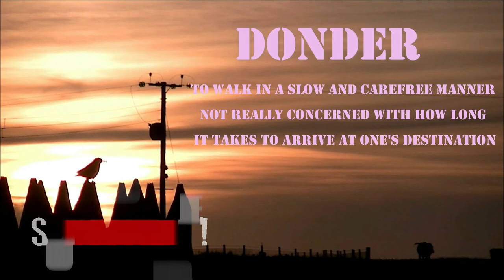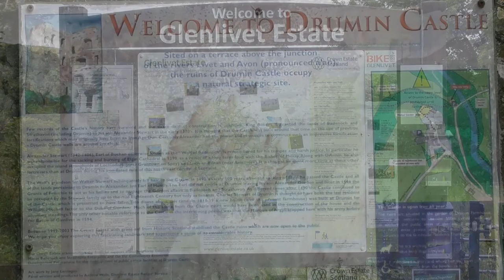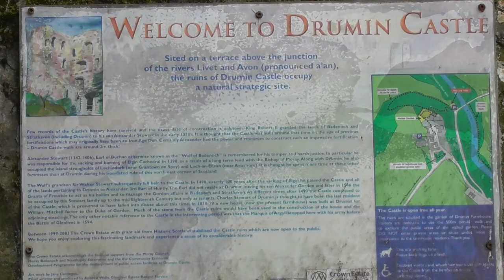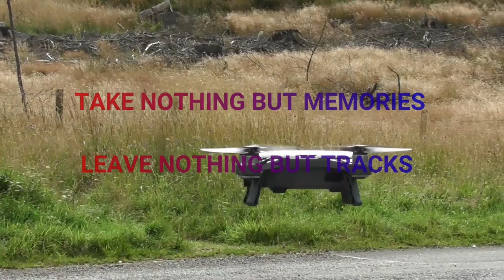DRUMIN CASTLE in Video (DRONE FOOTAGE)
Diary:

6th August 2020
I headed off alone, heading for Cloddymoss.  However on arrival it was very busy. I headed for Califer Viewpoint and spent the night there.  I managed a few shots in video, of the sunset, then a Cup of tea, then time to think of a weekend destination where Lindsay can find me LOL.  We decided on Drumin Castle, Lindsay will join me on Saturday.

7th August 2020
I spent a slow morning at the viewpoint before heading off to Drumin Castle.  There are one or two cars in the car park, but room for me.  The weather is warm but overcast.  Hopefully it will clear as per the forecast.  After lunch I decided to fly the drone and not wait for the sun.  I am glad I did because shortly after I landed the rain started.  It continued on and off most of the day.  It stayed warm and I was able to keep the door and windows open.  I listened to the cricket and used my radio gear.  The car park was busy despite the rain.  It cleared up later and I was able to watch the birds go about their business until late.  No wildlife spotted except the odd bee.  The river was a constant whisper in the background and a lovely sound to drop off to sleep with later on after the rain had ceased.

8th August 2020
Up to do a little videoing. Then time to listen to the cricket, it should be an interesting day.  The car park is very busy today but nobody stays very long. The cricket eventually ended with an unexpected home victory.  Craig brought Lindsay in the afternoon and they went up to the castle.  Lindsay went to pick Raspberries.  I flew the drone while Craig and Lindsay were at the castle.  Afterwards Craig left for home and we had a cuppa.   Later and I walked down by the river and watched trout rising after the hatch.  Then back to the van for an evening watching birds and reading.  I had a dram and it soon time for bed.

9th August 2020
Another lovely morning, Sunday so RSGB news 40m again today as 2m was just out of range.  The car park was relatively quiet but a number of walkers appeared as did the sheep farmer.  After a couple more cups of tea it was time to pack up and prepare to head home.  It was at this point I remembered the Trail cam was out.  There is nothing on it when I went out to retrieve it. That means it must be time to go home.

Wildlife:
White Tailed Bumblebee, Flying Ant, Crane Fly, Hover Fly, Scotch Argus, Green Veined White, Large White, Red Squirrel

Birds:
Woodpigeon, Carrion Crow, Swallow, Greylag Goose, Rook, Goldfinch, Robin, Blackbird,
Black Headed Gull, Jackdaw, Buzzard, Sparrowhawk, Chaffinch, Grey Wagtail, Wren, Greenfinch, Tree Pipit, Grey Heron, Common Gull